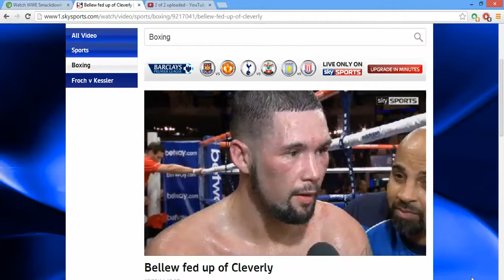Bellew fed up of Cleverly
16/03/14

Reaction from the Echo Arena in Liverpool after Tony Bellew marked his debut at cruiserweight with a late stoppage victory against Valery Brudov.